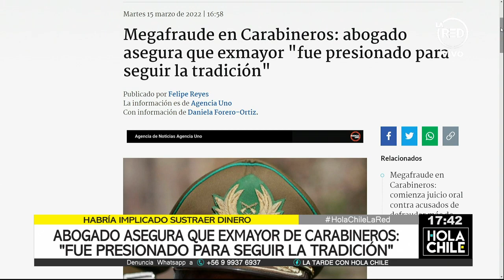Megrafaude en Carabineros: Abogado afirma que exmayor "fue presionado para seguir la tradición"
El panel de Hola Chile analizó una nueva arista del caso judicial que investiga a 31 funcionarios de Carabineros por fraude al Fisco.